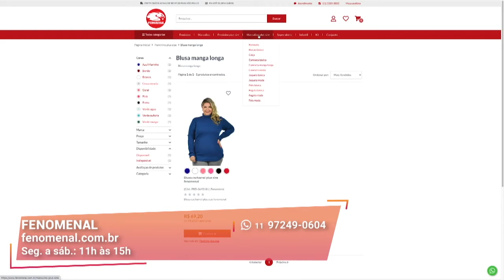Modelos de Conjuntos de Moletom | Fenomenal | Gazeta Shopping